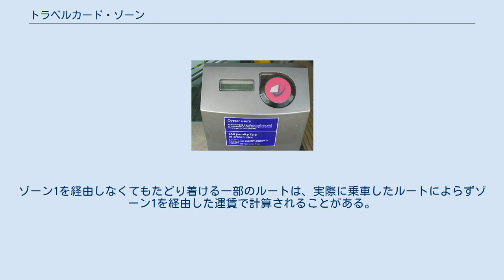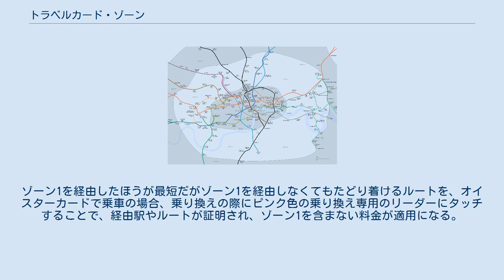トラベルカード・ゾーン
ロンドン中心部を中心に同心円状になっているゾーン トラベルカード・ゾーン (またはロンドン・フェア・ゾーン、単にゾーンとも)はロンドン交通局が設定した、ロンドン地下鉄やドックランズ・ライト・レイルウェイ (DLR)、ロンドン・オーバーグラウンドなどの運賃の計算などを行うときに用いられる、同心円状のゾーンである。
ロンドン中心部がゾーン1で、中心部から離れるごとに数字が大きくなる。
2007年からはロンドンのナショナル・レールの一部駅でも徐々に使用が可能になりつつある。
 1981年10月4日に最初のゾーンが導入され、それに続き続々とゾーンが制定され、1991年1月には当時のゾーン5が分割される形でゾーン6が誕生した。
2004年にロンドンバスに均一料金が導入される以前は、ロンドンバスでもこのゾーンを適用していた。
 それ以前の計算方法は日本と同じように各駅ごとに運賃が細かく決められていたが、ゾーン制の導入により計算方法の簡略化などのメリットが生まれた。
 ゾーン1は最初に設定された、サークル線の循環部分を取り巻くようなゾーンである。
ゾーンの一番中心であり、ゾーン1を通過するルートは、同じ距離のゾーン1を通過しないルートに比べて高い運賃設定がされている。
ほとんどの、ロンドン中心部の地区、メジャーな観光地、ナショナル・レールのターミナル駅などをカバーしている。
南北に約9.7 km東西に約6.4 kmのゾーンである。
 ゾーン2は1983年5月22日に、ピカデリーサーカスから、2マイルから5マイル (3.2kmから8.0km)の範囲に設定されたゾーンである。
 乗り換え専用のオイスターカードリーダー。
タッチは任意。
 ロンドン地下鉄、DLR、ロンドン・オーバーグラウンドの運賃計算はロンドン交通局が設定したゾーンに基づき、出発駅、経由駅、到着駅のゾーンにより運賃計算が行われる。
例えば、出発駅も到着駅もゾーン6であっても、ゾーン3を経由しないとたどり着けない場合、経由するゾーンすべてを運賃計算に含めるため、ゾーン3-6の運賃が適用になる。
ゾーン1を経由しなくてもたどり着ける一部のルートは、実際に乗車したルートによらずゾーン1を経由した運賃で計算されることがある。
ゾーン1を経由したほうが最短だがゾーン1を経由しなくてもたどり着けるルートを、オイスターカードで乗車の場合、乗り換えの際にピンク色の乗り換え専用のリーダーにタッチすることで、経由駅やルートが証明され、ゾーン1を含まない料金が適用になる。